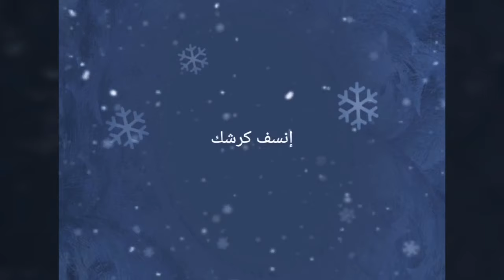١٣٥) أسباب و علاج ثبات الوزن في الرجيم - عشرين سبب تمنع نزول الوزن وحرق الدهون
ثبات الوزن اثناء الرجيم أمر قاسي للغاية ، ويواجهون هؤلاء الناس مشاكل نفسية كالإحباط والتوتر من ثبات أوزانهم، هنشرح عشرين سبب لثبات الوزن اثناء الرجيم وكيفية كسر ثبات الوزن والتغلب عليه

ثبات الوزن مشكلة شائعة يمكن أن تؤدي إلى الإحباط. ومع ذلك، هناك العديد من الأشياء التي يمكنك القيام بها لكسر هذا الثبات والاستمرار في إنقاص الوزن.

مشكلة ثبات الوزن اثناء الرجيم - نصائح وطرق لحل مشكلة استقرار الوزن ثبات الوزن اثناء الرجيم

 هذه الظاهرة هي احدي المراحل الطبيعية التي يمربها الجسم خلال عملية التغير في الوزن من الوزن الفعلي إلي الوزن المنشود وتدعي هذه الظاهرة. ظاهرة استقرار الوزن

هل تتبع نظامًا غذائيًا صحيًا وتمارس الرياضة بانتظام، لكن وزنك لا يزال ثابتًا؟ إذا كان الأمر كذلك، فقد تكون تعاني من مشكلة ثبات الوزن.

في هذا الفيديو، سنناقش أسباب ثبات الوزن وانخفاض معدل حرق الدهون، بالإضافة إلى بعض الحلول التي يمكنك تجربتها لكسر هذا الثبات
المحتويات:

ما هو ثبات الوزن؟
أسباب ثبات الوزن
انخفاض معدل حرق الدهون
حلول لكسر ثبات الوزن

ثبات الوزن
إنقاص الوزن
نظام غذائي صحي
تمارين رياضية

Dr. Yaser. Abdulaziz